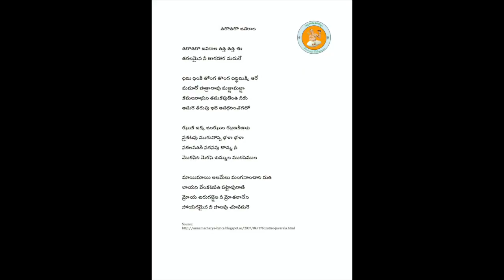Annamayya Padayagnam- Tiro tiro by Smt Lankisetti Sai Lakshmi garu and Sri P Deva Kishore Garu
Ragam: Gambheeranaata
Talam: Adi
Tunesmith : Sri G. Balakrishna Prasad